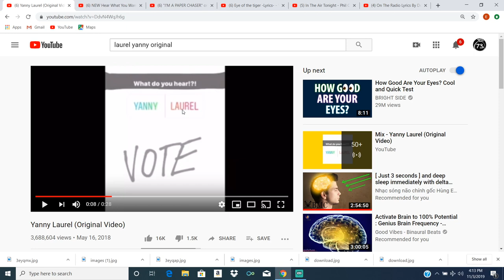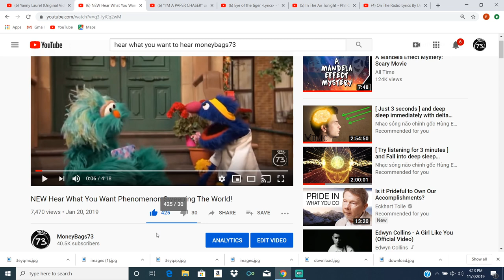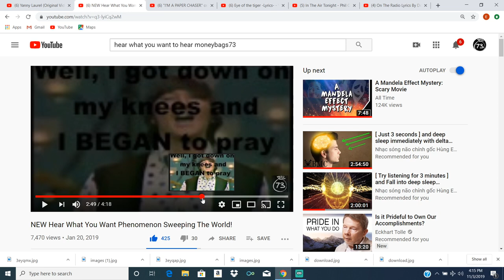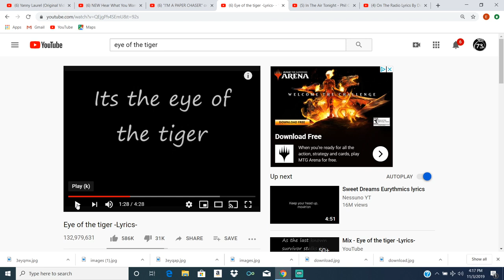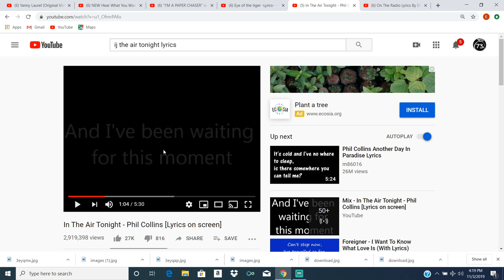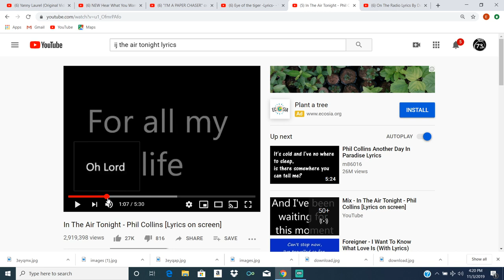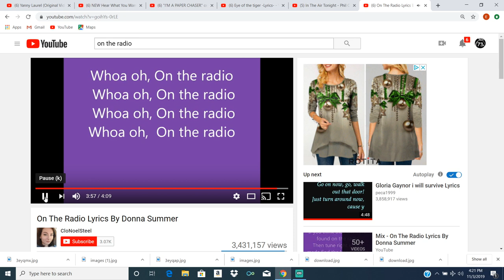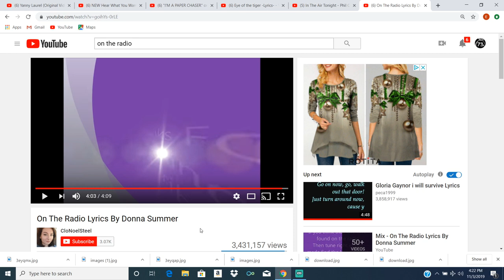New Hear What You Want Phenomenon Connected To The Mandela Effect!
Hello everyone,
        I am working on Part two to my incredible Hear What You Want Video From January. I wanted to share what I have so far so here it is.